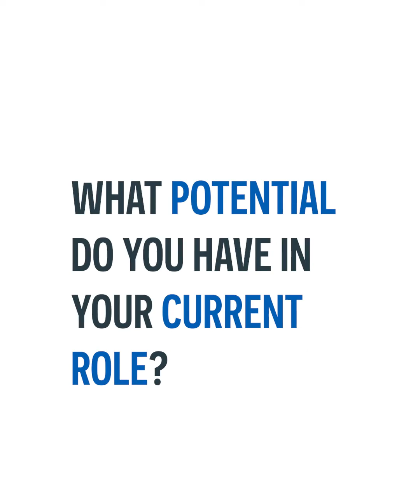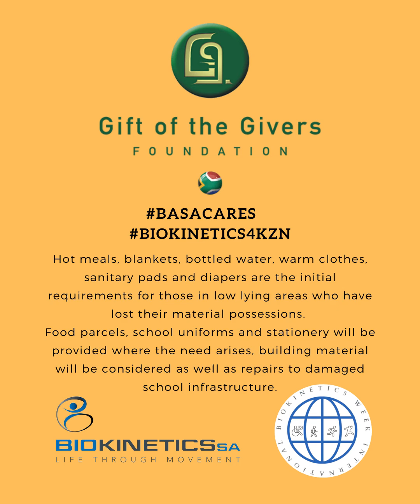Career Potential for Biokineticists abroad - part 3 of 3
Part 3 of showcasing various Biokineticists across the world discussing career potential.